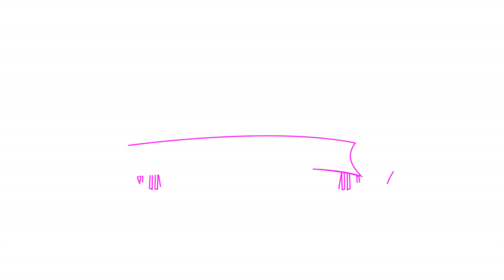El club de los 100.COMO HAGO FACIALES EN BAÑOS PUBLICOS?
Transmision en vivo, siempre que estoy en la calle y ofrezco un facial busco un baño publico, ya haciendolo invito a tomarlo a toda chica que entre, al menos el manos de seda, y lo toman.